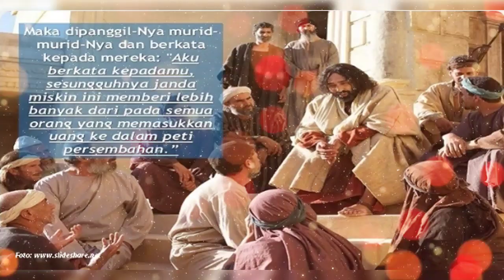Markus 12:38-44//Renungan Harian Sabtu, 10 Juni 2023